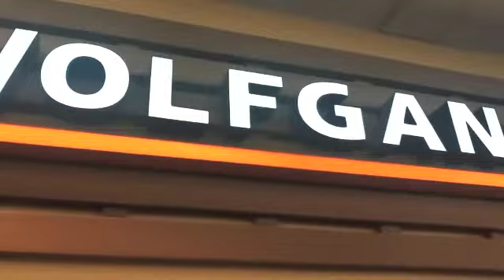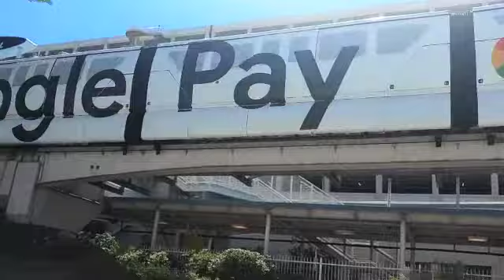Las Vegas Vacation 2018 (Vlog 8)